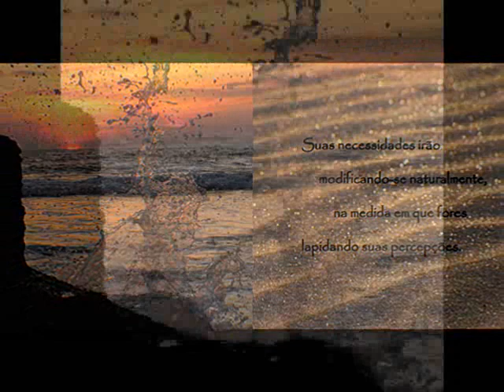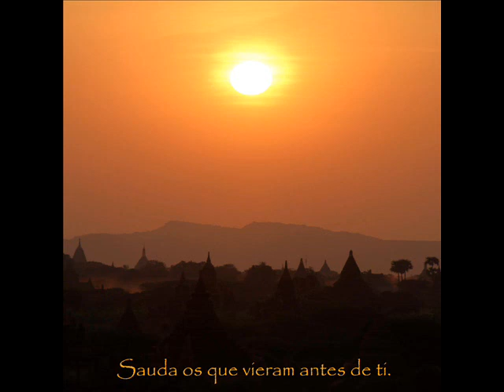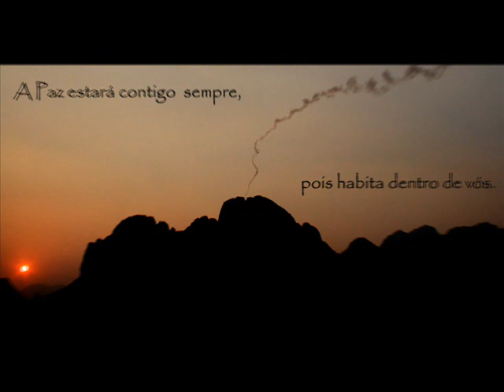Livro INSPIRAÇÃO Parte 3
Inspiração é um livro dedicado a todos que tem olhar aguçado para encantar-se com os caprichos micro e macrocósmico da Mãe- Natureza, sob a mira e a sensibilidade da fotógrafa Ana Paula Carvalho.
Esta nova parte do livro traz imagens surpreendentes das ultimas viagens para Índia, Nepal, Sri Lanka, Cambodia, Laos, Vietnam, Tailândia e Birmânia, explorando contrastes de cores e elementos, o mais perto de seu estado natural, para assim revelar-se a essência de todas as coisas.
As mensagens são escritas pela terapeuta Renata Freitas de Almeida, que busca  inspirar o leitor a ouvir sua sabedoria intríseca repleta de verdades universais e descobrir suas necessidades reais,  para assim acessar sua felicidade interior.